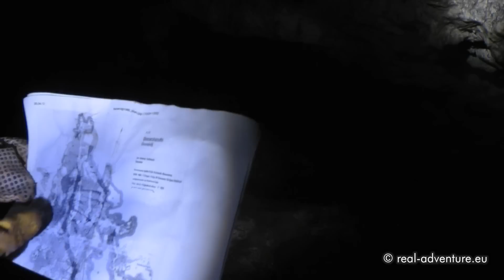Schwierige Kletterpassagen Bismarckgrotte Fränkische Schweiz #3 - Abenteuer Alpin 2013 (4.4)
Nach der Erkundung der großen Nebenhalle erwarten uns die ersten schwierigen und teils gefährlichen Kletterpassagen der Bismarckgrotte, ein nahezu senkrechter Aufstieg durch einen ca. 10 Meter hohen Felskamin bei völliger Dunkelheit mit Kletterstellen bis zum IV. Grad und eine Spreizschritt-Quergang teilweise auf Reibung oberhalb eines pechschwarzen Abgrundes ohne jegliche Sicherung. Spätestens hier ist vollste Konzentration angesagt.

Abenteuer Alpin 2013 ist ein unvergesslicher Abenteuertrip - hautnah, schonungslos und ohne Drehbuch. Sei dabei und besuche mit uns einige der berühmtesten Gipfelziele, düstere Höhlensysteme, spektakuläre Kletterrouten und Klettersteige, fliege mit uns durch die Lüfte und durchschwimme zerklüftete Canyons! Erlebe die komplette Tour in voller Länge, mit sämtlichen Höhen und Tiefen, Planänderungen, persönlichen Siegen, Niederlagen und Emotionen! Werde Teil des Abenteuers und hol Dir die Berge nach Hause!

Gefilmt mit GoPRO Hero3 und Panasonic HC-X909